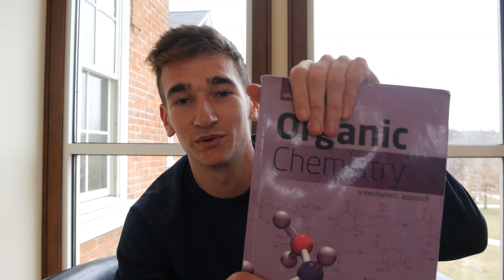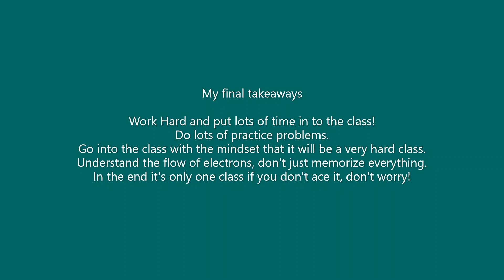How To Get an A in Organic Chemistry!!! // College Advice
I hope you all find this video helpful. If you have any other questions, let me know down in the comments. Keep up the hard work, because eventually it will pay off!

Hi, my name is Joe and I am a sophomore college studying biochemistry. I work part time as an EMT. My goal with this channel is to show you my life as a College Student, an EMT, and how it all fits together in my journey towards medical school.

Adding some tags cuz college isn’t cheap.

Juniata College
Ivy League
Harvard
Princeton
MIT
Yale
Stanford
Columbia
Duke
Cornell
Dartmouth
USC
UC Davis
University Chicago
Bowdoin
UPenn
Pitt Honors
Penn Sate Honors

1600 SAT
36 ACT
AP Chemistry
AP Biology
AP composition
AP Comparative Government
APUSH
AP World History
AP Physics

Medicine
Medial School
MCAT
4.0 GPA
Harvard Medical School
UPenn medical school